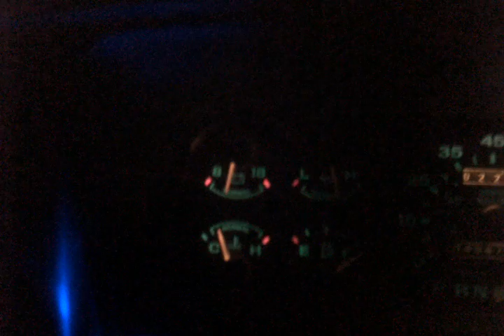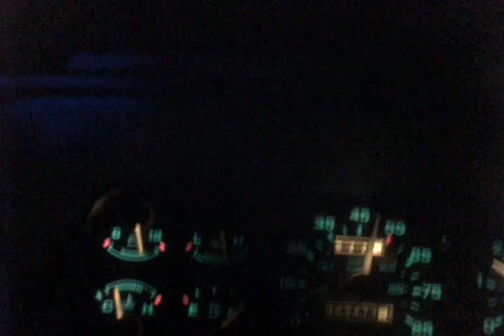Just Cruisin'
4 ten inch rockfords
t1000 amp(woofers)
p200.2(Highs)
Set of t1 components in the front doors
Set of 6x8 t1 rockfords in the rear
Havent gotten it tested but it is well above 120 db